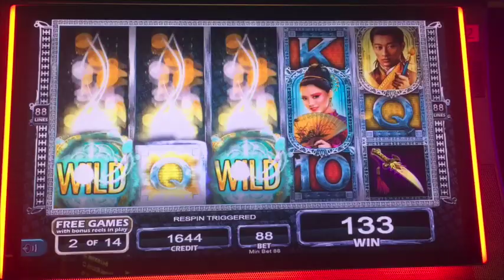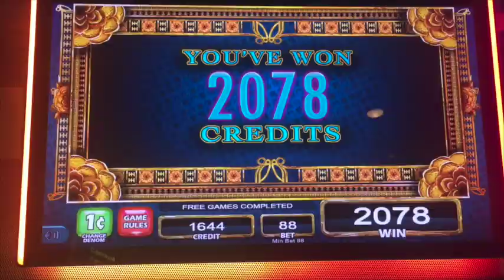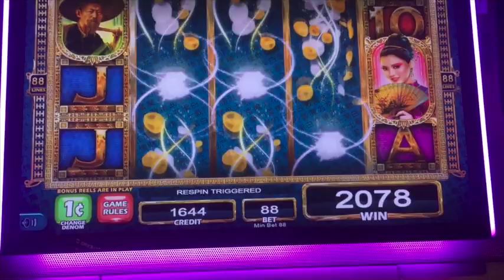** Magic Flower ** Bonus ** SLOT LOVER **